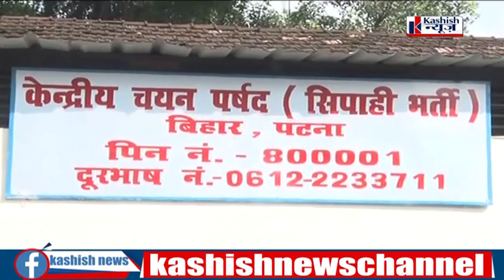सिपाही भर्ती परीक्षा में 120 से ज्यादा गिरफ्तार. PATNA केन्द्रीय चयन पर्षद कार्यालय से देखिए REPORT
सिपाही भर्ती परीक्षा में 120 से ज्यादा गिरफ्तार PATNA स्थित केन्द्रीय चयन पर्षद कार्यालय से देखिए REPORT ...